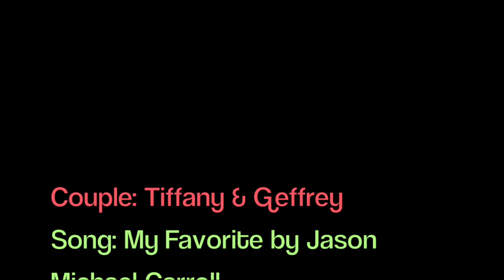My Favorite- Jason Michael Carroll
This is my boyfriend Geff and I, we've been dating for 3 years and have been crazy about eachother since day one. Not a real proposal guys! lol that was just for the video. All copyrights go to Jason Michael Carroll.